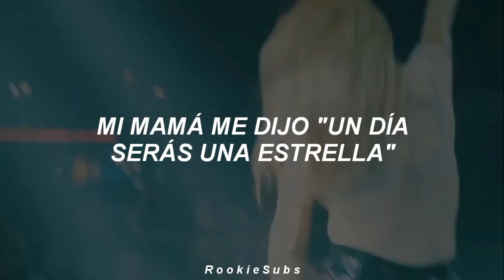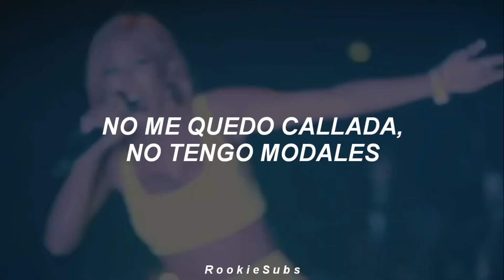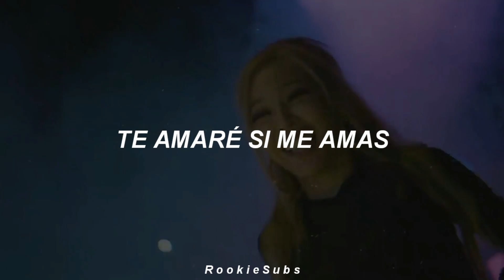Jessi - STAR (Traducida al Español)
jessi star letra
jessi star en español
jessi star sub español
jessi star subtitulada